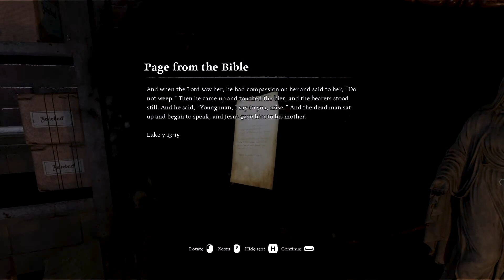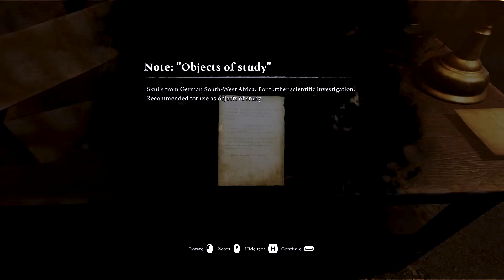Ad infinitum Greek Playthrough Part 5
Το Ad infinitum είναι Phycological/horror game φτιαγμένο με Unreal engine, όποτε καταλαβαίνετε πως έχει Γραφικάρες. Σήμερα θα αντιμετωπίσουμε το Boss (corruption), θα του φερθούμε Brutal σε σημείο που θα θεωρούνταν υπερβολικό. Μετά θα ξυπνήσουμε στο σπίτι, θεός να το κάνει σπίτι. Περισσότερο μοιάζει με κόλαση. Εκεί θα ανακαλύψουμε μυστικά για την ζωή του αδελφού μας αλλά και το πόσο σκατόψυχος ήταν ο Παππούς μας. Θα επισκεφτούμε το Hospital και θα γνωρίσουμε το επόμενο Boss. Αυτό το Part είναι ακόμα πιο σκοτεινό απο τα προηγούμενα, πράγμα που το κάνει ακόμα πιο Creepy το game.

Αν σας άρεσε το βίντεο μη ξεχάσετε να κάνετε Like/Comment/Sub, σας ευχαριστώ